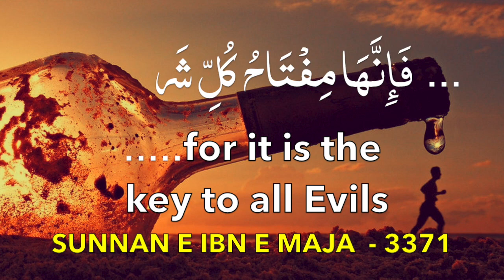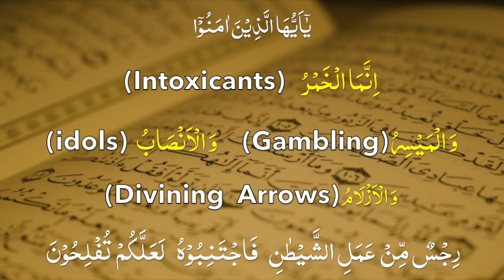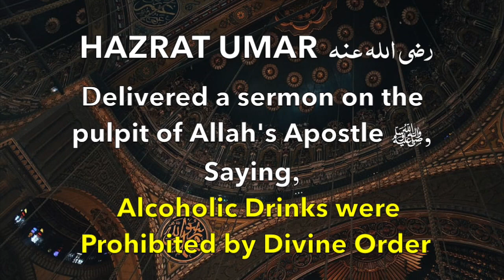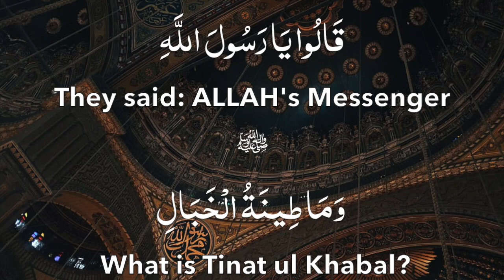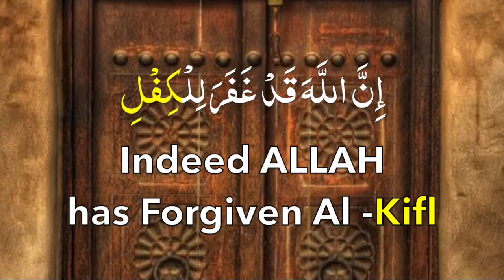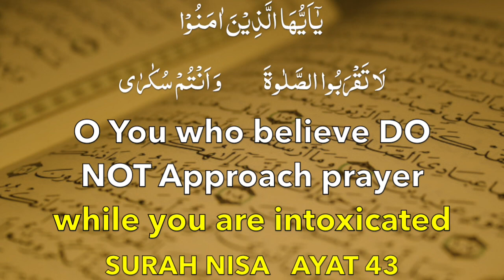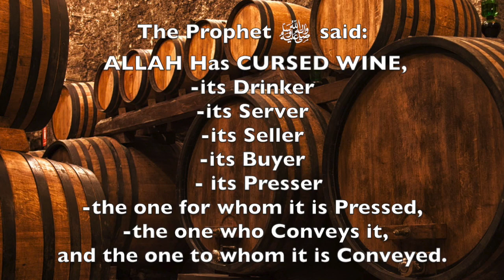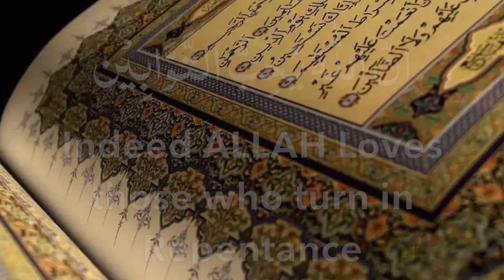DRUG ADDICTION IN LIGHT OF QURAN AND SUNNAH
BY MUFTI FAIZUL WAHEED